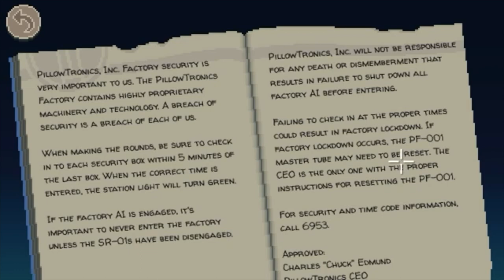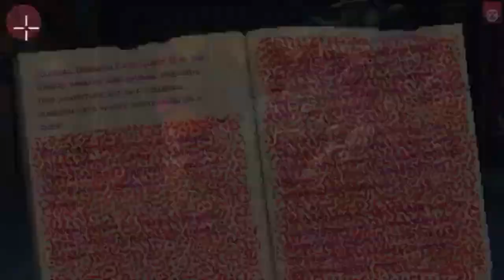Thimbleweed Park Walkthrough - Part 14